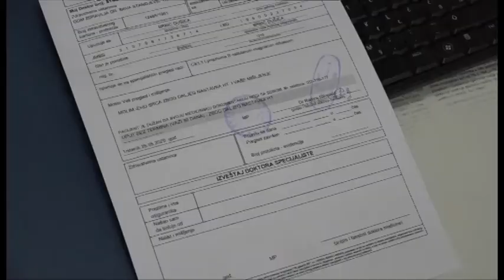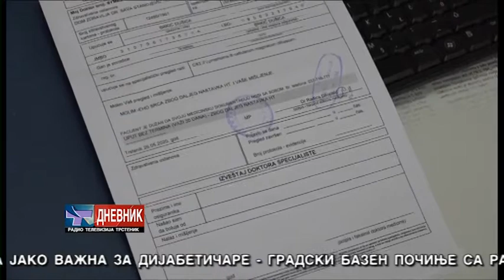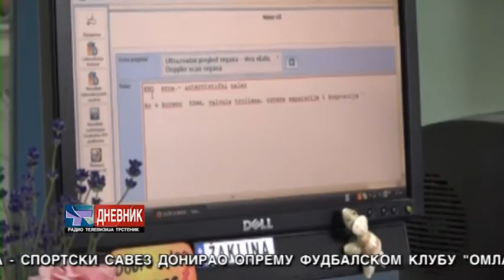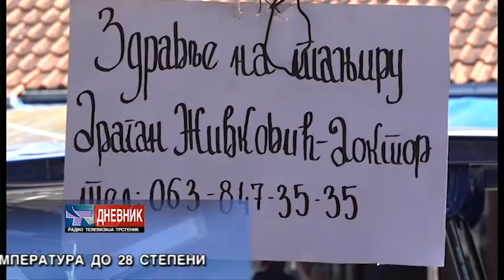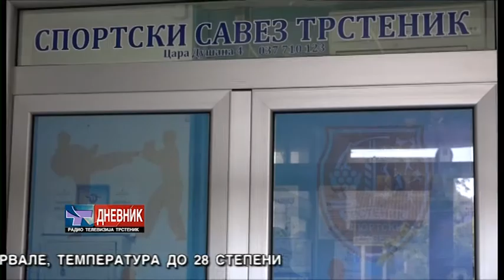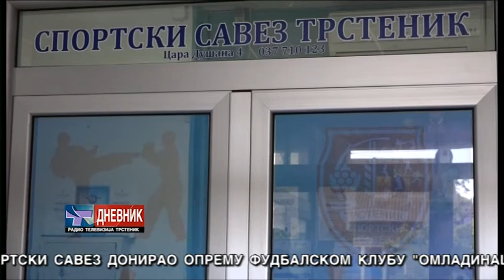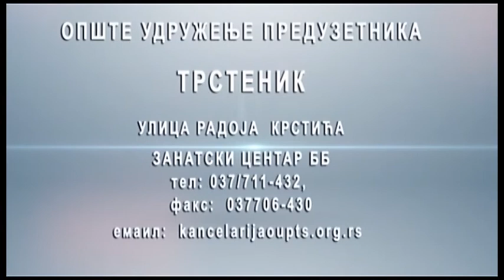DNEVNIK 10 06 2020